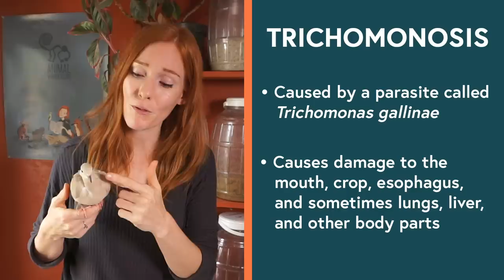How To Feed Wild Birds The Right Way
to get a 14 day trial of their coding courses! And if you’re interested in empowering your kids to a better future and prepare them for careers of tomorrow, you can check out for more information.

Did you know that so many people feed wild birds that it's changing the birds' behavior? How can you make sure you're helping and not accidentally harming the wild birds you feed?

*Edit: Trichomoniasis is present in the US, not just the UK. We apologize for the mistake.

Jer
Eileen Stone
Lisa KC
TeraTigerStudio
Joe Blanco
Alexander Herron
OrbitingSaturn
Mark Philpott
Donald Eckels
B D